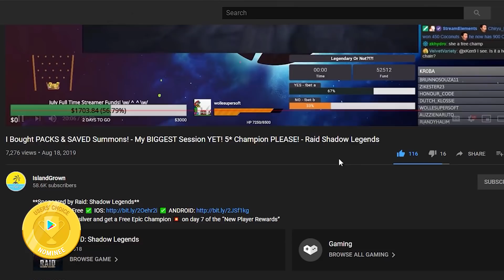We Summon A BEAST RIDER!? 1st Beast Rider SUMMONED! - OP NAT 5s & Rates! - Summoners War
The 1st Beast Rider we have summoned since realease! Day full of craziness! Enjoy the video! \w/ ^_^ \w/